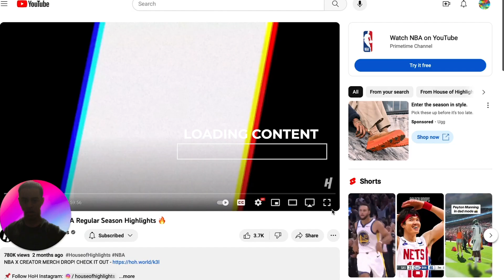NBA Best Plays 22/23 Reaction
Stay Awesome